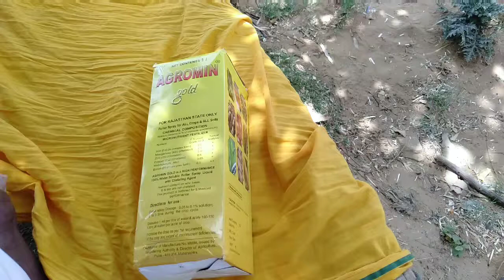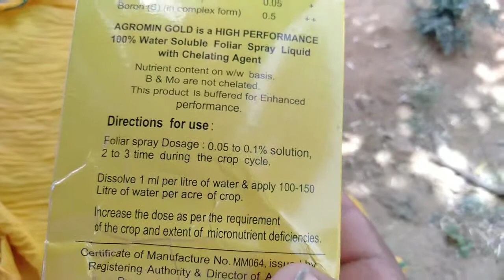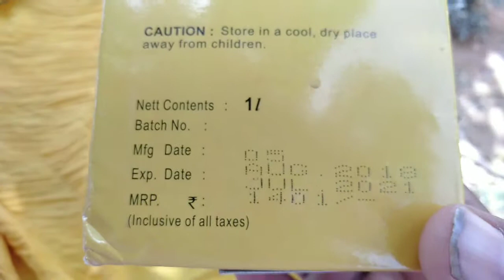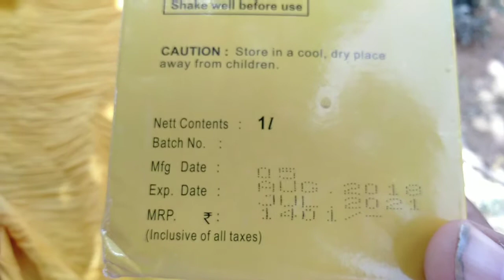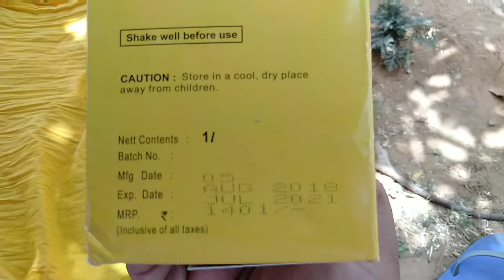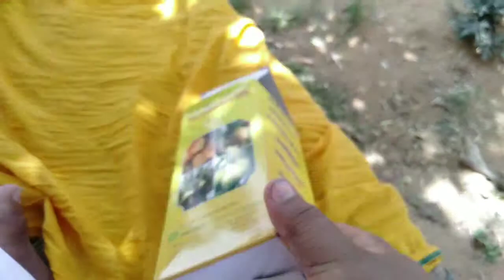सब्जियों की ग्रोथ व फलो को मोटा करने का तरीका।।video no.18।